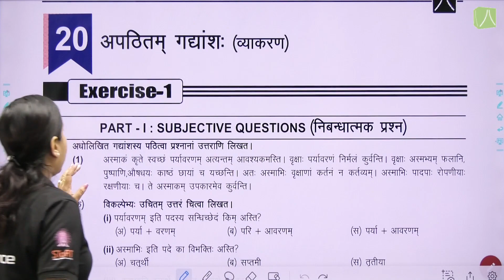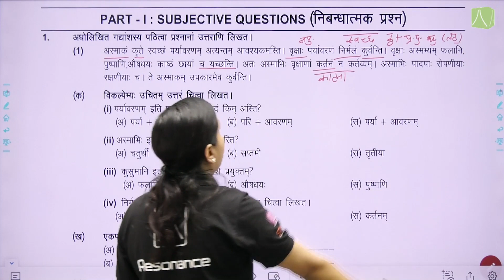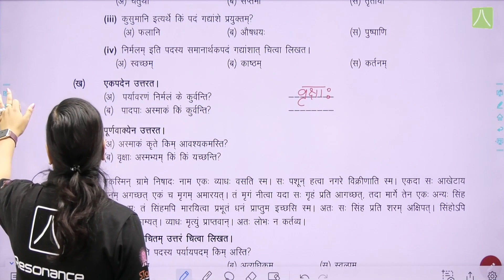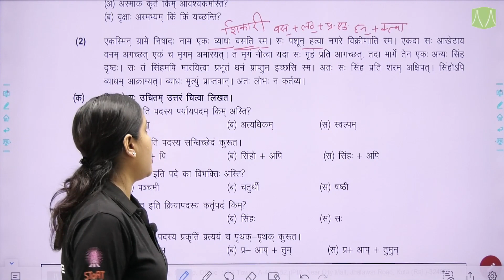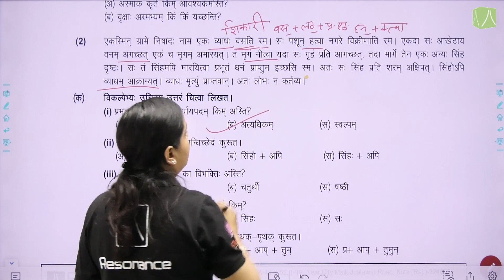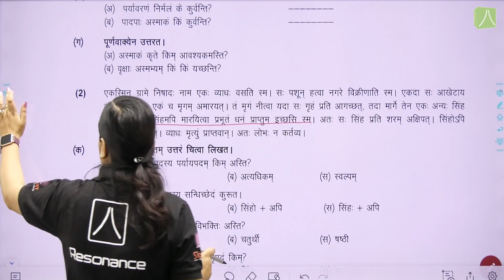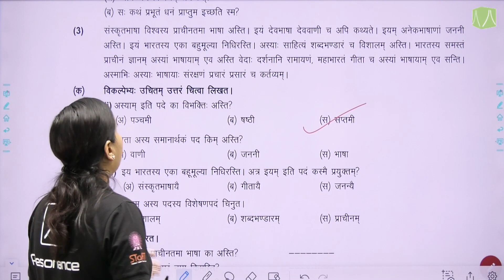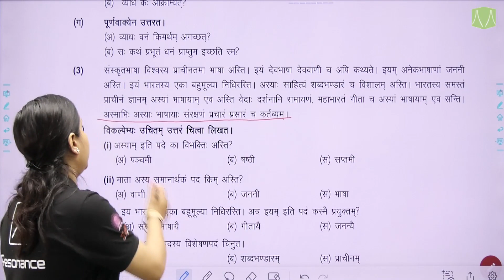अपठितम् गद्यांश | L- 1 | संस्कृत | CLASS 8